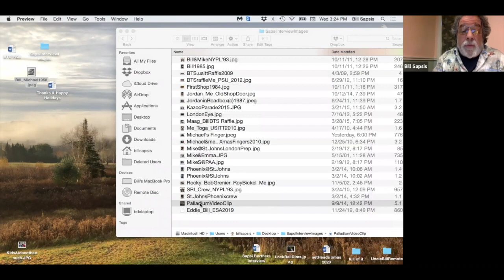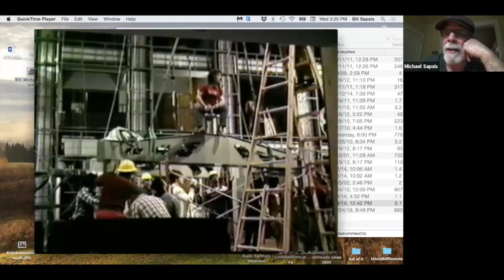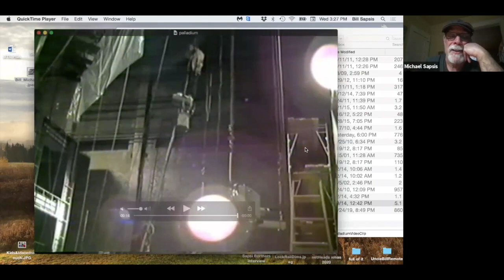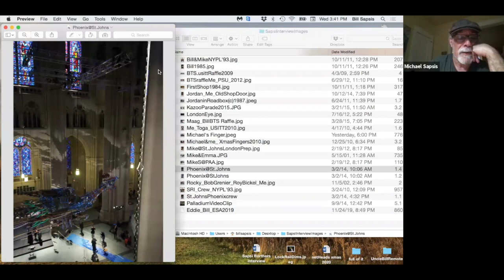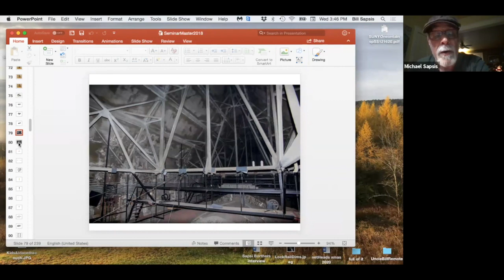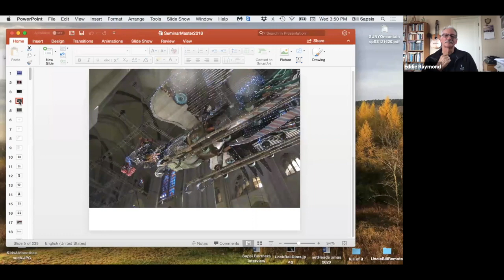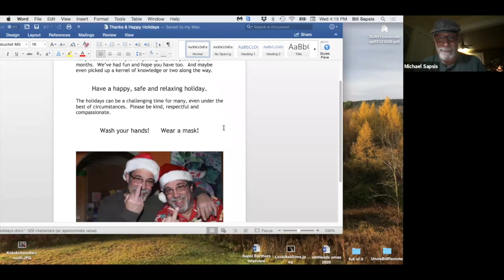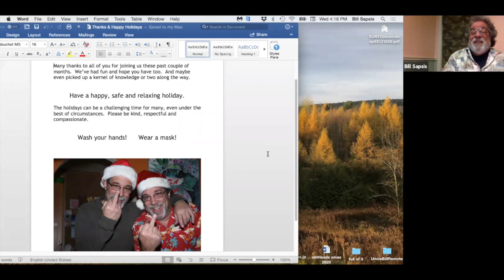The Sapsis Brothers Interview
Together again for the first time, Bill and Michael Sapsis.  Moderated by Eddie Raymond.